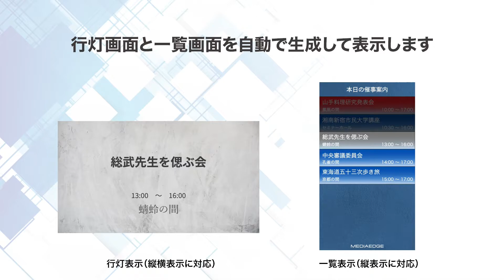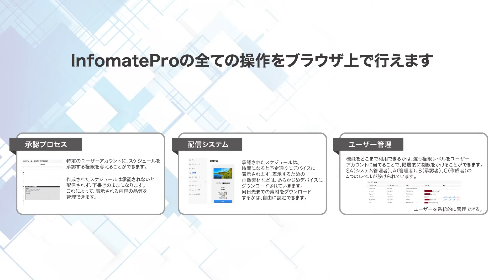DSJ2021 催事案内専用デジタルサイネージシステムのご案内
Digital Signage Japan 2021に出展させていただいた、催事案内専用のデジタルサイネージシステムのご紹介です。